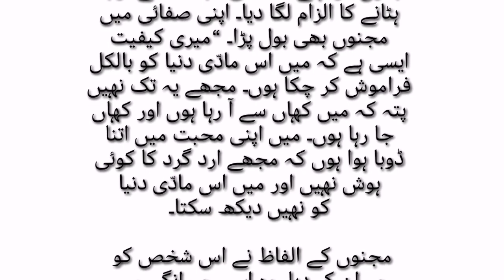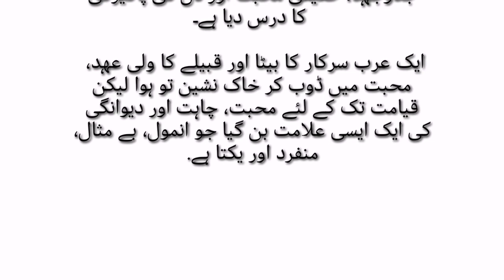مجنوں جو ہمیں عبادت سکھا گیا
Ya video ik mashoor kahani jo hum bachpan say suntay arahay "Laila or majnu". Majnu ki ashiqui hamay ibadat dika gya.
جو ہمیں عبادت سکھا گیا